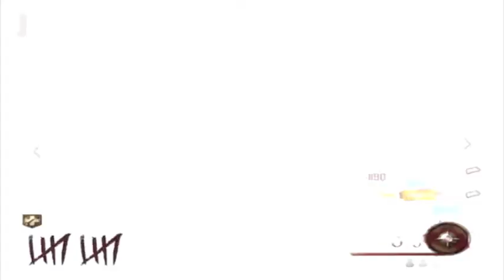"Pop Goes the Weasel" Part 1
Me, JBomb MasterP and WGHUAMP go on a adventure.